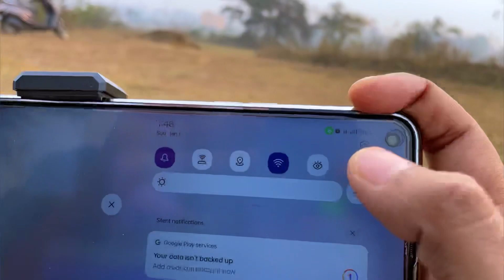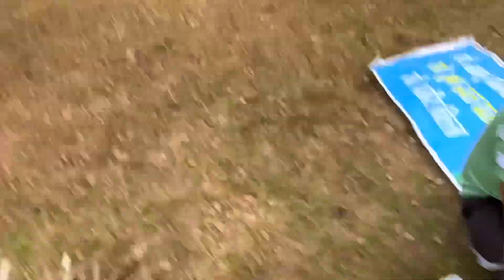जंगल में बनाया देसी मुर्गा New Year Party 2023 😍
जंगल में बनाया देसी मुर्गा पार्टी New Year Party 2023 😅

If You Want To Support My Series 👇(अगर आप साथ देना चाहते है तो 👇)

number - 82701300
UPI - support777@apl

Thank you guys for watching this video and i hope you like this video.

new year resolutions 2023
new year song 2023 bhojpuri